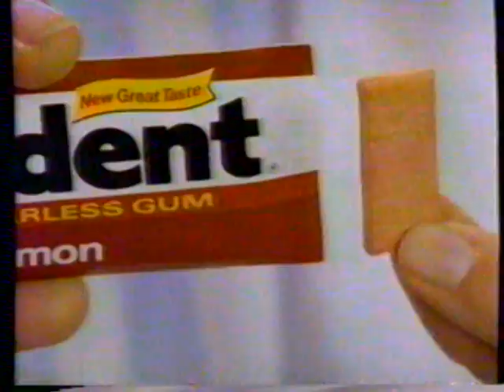1986 Trident Gum "Now Softer" TV Commercial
This commercial aired January 25th, 1986. It appeared during a broadcast of "Airwolf" on CBS Channel 2.